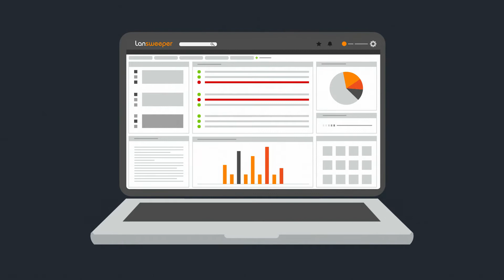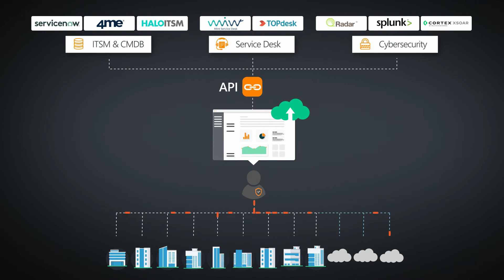Lansweeper产品概述 | IT资产管理系统 | 网络扫描仪和库存工具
最佳自动化IT探索和网络库存工具。使用Lansweeper的IT资产管理系统（ITAM）全面了解整个IT网络

现今科技继续以比无人能及的速度飞速发展。世界各地的IT专业人员都在努力解答有关其信息技术资产的问题，这些问题看似简单，实则不然：

谁是设备的所有者？
我们可以从供应商安装多少软件？
我们从某个IP地址看到什么可疑行为？
我是否完全符合IT治理框架？
明年哪些设备需要更换？

想象一下，假如我们有一个通用的IT资产数据清单来解答所有问题……用最新准确可靠的数据的清单来支持所有IT局面，听起来像做梦一样吗？那让Lansweeper令你大开眼界吧！

Lansweeper可以自动发现并识别您环境中的全部IT资产。根据找到的资产类型，我们可以检索到各种设备专用的硬件信息，以及已安装软件和用户信息的详细清单。 无论您的资产是在本地机还是在云端机、物理机还是虚拟机，Lansweeper 都可以尽数扫描。

全球的组织机构可以将多个地理分布的站点连接單一概览。我们的云端扩展可以让您随时随地安全地存取您的数据——实现远程站点的集中管理。

充分使用Lansweeper的API框架自动填充您的配置管理数据库（CMDB）、升级服务台功能、丰富网络安全事件警报等等。无论在任何IT局面，Lansweeper 都能为您提供适用于技术环境的准确数据和可行见解。

Lansweeper，现在就试试吧！